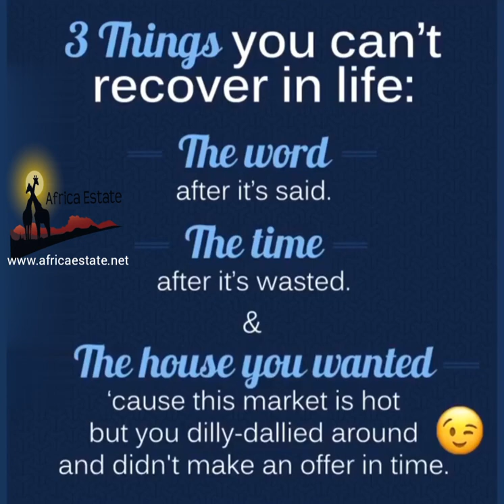3 THINGS YOU CANNOT RECOVER BY AFRICA ESTATE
Three things you cannot recover in life: the word after it’s said, the moment after it’s missed, and the time after it’s gone